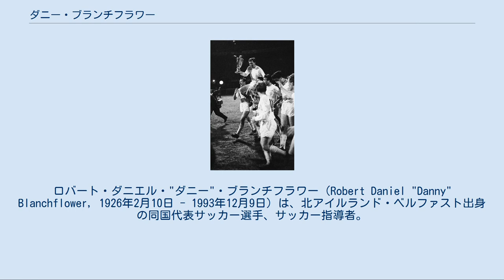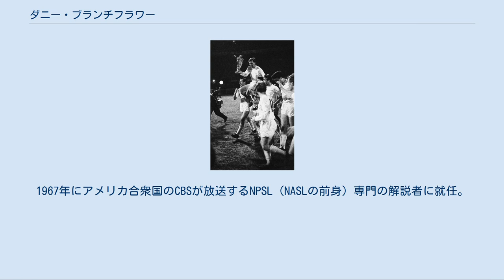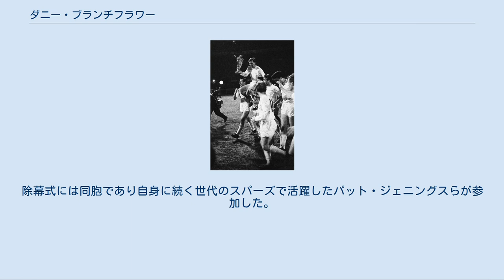ダニー・ブランチフラワー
ロバート・ダニエル・"ダニー"・ブランチフラワー（Robert Daniel "Danny" Blanchflower, 1926年2月10日 - 1993年12月9日）は、北アイルランド・ベルファスト出身の同国代表サッカー選手、サッカー指導者。
現役時代のポジションはMF（ライトハーフ）。
 トッテナム・ホットスパーFCでは巧みなパスワークで中盤の司令塔としてチームを牽引し、1960-61シーズンにフットボールリーグとFAカップのダブルを達成。
クラブの代表的なプレーヤーとなった。
38歳で現役を引退すると、ジャーナリストを経て指導者に転身した。
最も偉大な北アイルランド人選手の一人とされている。
 父ジョンと母セリーナの下、5人兄弟の長男としてベルファストのブルームフィールド地区ダンレイヴン・パークに生まれる。
母は女子サッカーチームでセンターフォワードを務めていた。
ベルファスト工科大学ではスカラシップを取得する。
 ベルファストに所在するギャラハーのタバコ工場で電気技師の研修生になるために退学。
戦時中の市民防衛組織であるARPに参加し、1943年には年齢を偽ってイギリス空軍に入隊した。
航空士訓練生としてスコットランドのセント・アンドルーズ大学へ派遣され、1945年にはカナダへ渡り経験を積む。
 セント・アンドルーズ時代にはダンディー大学のチームでプレー。
第二次世界大戦後の1946年にベルファストのギャラハー社に戻り、フットボーラーとしての評判が立った。
 地元のグレントランFCでプロ選手としての経歴を開始し、1949年に6000ポンドの移籍金でイングランドのバーンズリーFCへ移籍すると、2年後の1951年には1.5万ポンドの移籍金でアストン・ヴィラFCへ加入した。
ヴィラでは公式戦155試合に出場した。
 1954年に3万ポンドの移籍金でトッテナム・ホットスパーFCへ移籍。
1960-61シーズンには主将として開幕11連勝を達成し、センターフォワードのジミー・グリーヴスらと共にフットボールリーグとFAカップのダブルに貢献した。
なおこの記録は1897年のアストン・ヴィラ以来となる20世紀初の2冠獲得となった。
 UEFAカップウィナーズカップで優勝しトロフィーを掲げる（1963年） 翌1961-62シーズンにはバーンリーFCとのFAカップ決勝でPKを決め同大会を連覇、1962-63シーズンにはUEFAカップウィナーズカップでアトレティコ・マドリードを破り、イングランドのクラブとして同大会の初優勝に貢献。
1958年と1961年にはFWA年間最優秀選手賞に選出される。
 1961年にはフットボールリーグで競演したスタンリー・マシューズやジョニー・ヘインズらとカナダに渡り、新興の東カナダプロサッカーリーグに所属するトロント・シティFCでプレー。
 1964年4月5日に現役引退を表明する。
スパーズでの10シーズンでリーグ戦337試合に出場し15得点を記録、キャプテンとして4つのトロフィーを掲げた。
 1965年に南アフリカ共和国・NFLのダーバン・シティFCで短期的に復帰し、3試合に出場した。
 北アイルランド代表としては、1949年10月のスコットランド戦でデビュー。
1957年12月4日にイタリアをウィンザー・パークに迎えた一戦は過激な試合となり主将としてチームの平静を保つよう努めたが、乱闘騒ぎに発展するなど「バトル・オブ・ベルファスト」と呼ばれる過激で不名誉な試合となった。
 1958年のFIFAワールドカップ・スウェーデン大会でもキャプテンマークを巻き同国の準々決勝進出に貢献した。
1961年には同代表選手として初めて50試合に出場。
1963年に代表から退くまで国際Aマッチ56試合に出場し2得点を記録した。
 1959年にはBBCで番組の司会を担当し、1964年からはITVで解説を務める。
1967年にアメリカ合衆国のCBSが放送するNPSL（NASLの前身）専門の解説者に就任。
その後ヨークシャー・テレヴィジョンで1968-69シーズンのコメンテーターのレギュラーとなった。
 トッテナム・ホットスパーF...